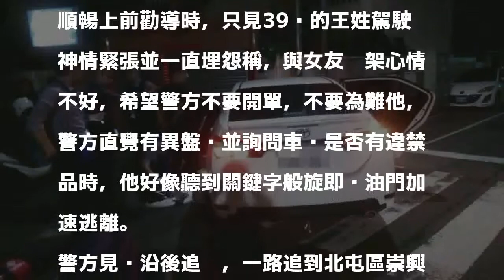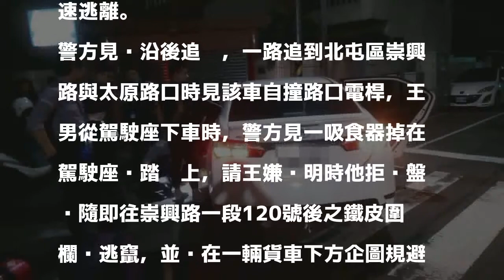開車逃逸撞電桿還竄進鐵皮圍籬躲貨車下 原來又是...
〔記者許國楨／台中報導〕王姓毒蟲開車併排違停遇盤查，因心虛踩油門加速逃逸，警方沿後追趕時，他先是自撞電桿，接著棄車逃竄到鐵皮圍籬內躲在貨車下方企圖規避查緝，但最後還是被警方揪出同時在車內起出安毒，訊後依毒品罪嫌送辦。

發表評論評論如下。